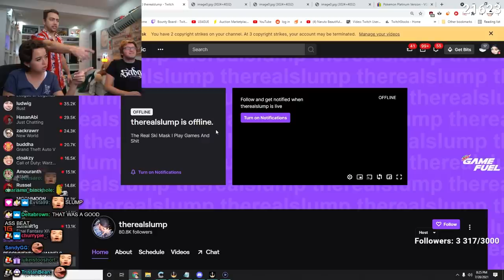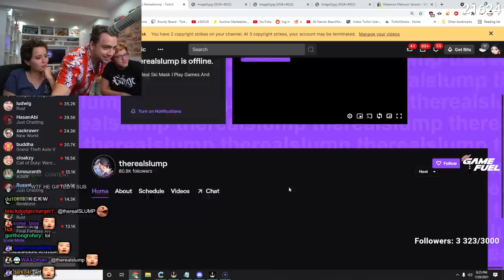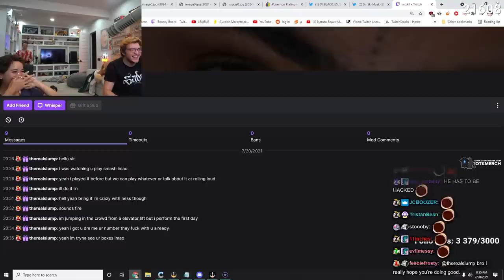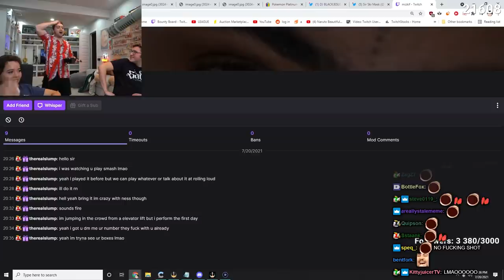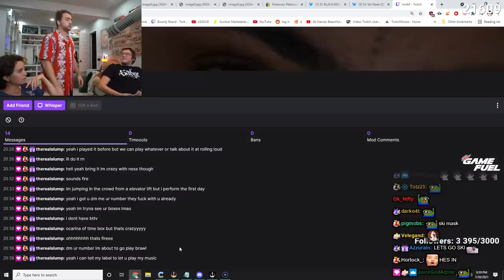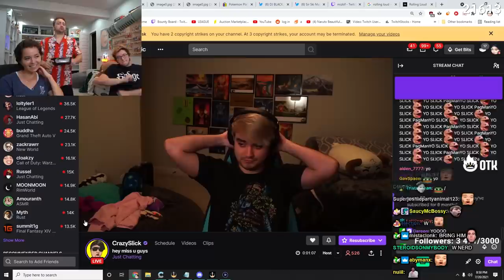How I Met Ski Mask the Slump God..